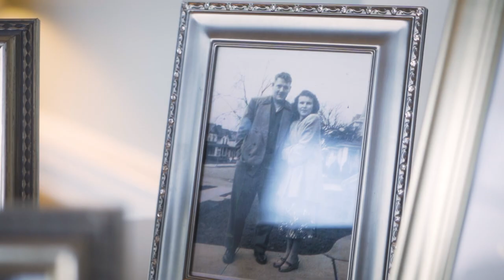Emily + Zack Wedding Teaser | Houston Country Club | Houston, TX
Venue: Houston Country Club
Photographer: Alexander Cross Photography
Planner: Eventology
Florals: Robert Shipman Flowers
Decor: Aztec Tent Rental
Live Musicians: Houston Wedding & Reception String Music, Naomi Hoffmeyer Harpist
Cake: Susie's Cakes
Reception Entertainment: Doppelganger Band
Transportation: Sam's Limousine Service + Vintage Limo Service
Hair & Makeup: Team Flawless
Texas Real Santa